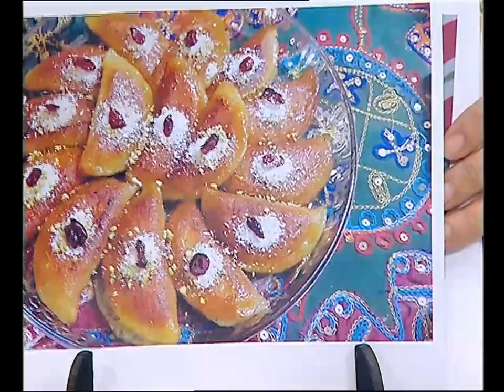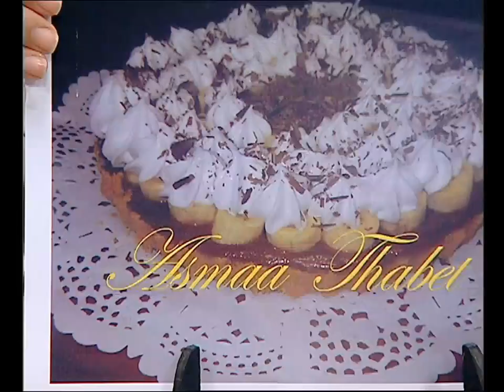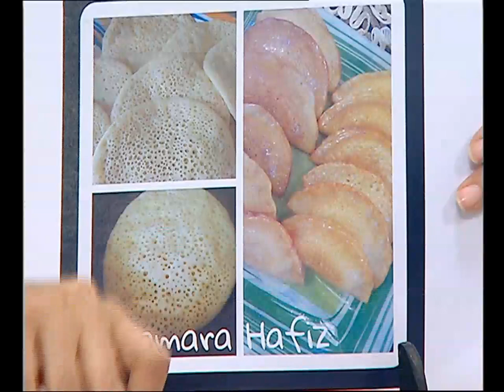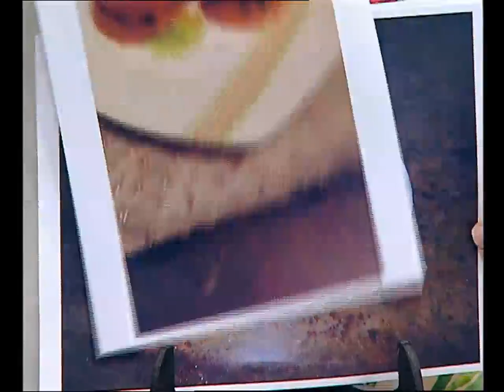طاجن لسان عصفور - كروكيت البطاطس والجبنة - أساور الست | زعفران وفانيلا حلقة كاملة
طريقة عمل  طاجن لسان عصفور - كروكيت البطاطس والجبنة - أساور الست  مع غادة التلي في زعفران و فانيلا
الوصفات الكاملة